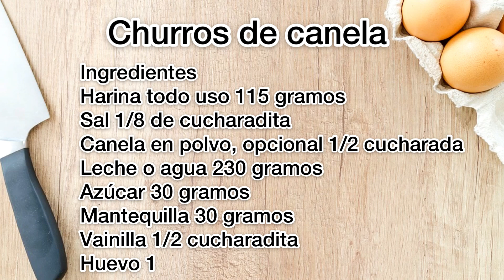Churros Crujientes Con Canela Explicados Paso A Paso, No Se Congelan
Estos son los ingredientes que necesitaran para hacer estos ricos y crujientes churros de canela, recuerden que los ingredientes aparecen en gramos, onzas y tazas para que utilicen la medida que mejor les quede.

Churros de canela
Ingredientes
Harina todo uso 115 gramos/ 4 onzas/ 1 taza
Sal 1/8 de cucharadita
Canela en polvo, opcional 1/2 cucharada
Leche o agua 230 gramos/ 8 onzas/ 1 taza
Azúcar 30 gramos / 1 onza/ 2 cucharadas
Mantequilla 30 gramos / 1 onza/ 2 cucharadas
Vainilla 1/2 cucharadita
Aceite para freír, cantidad necesaria
Canela y azúcar para decorar